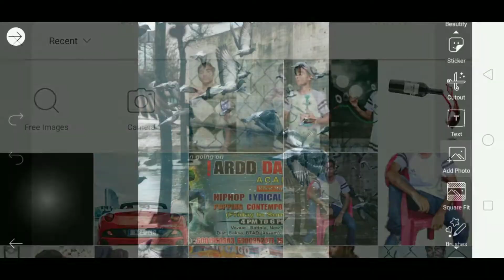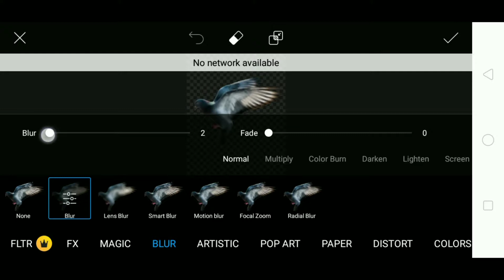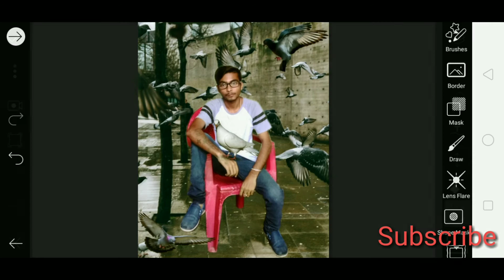PiscAts prigon Photo Editing Video